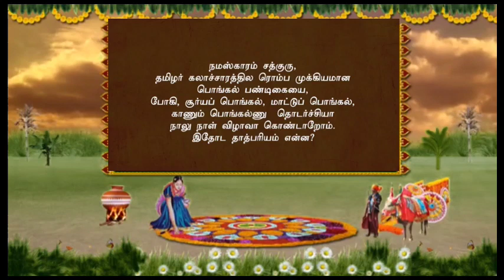பொங்கலுக்கு 4 நாள் கொண்டாட்டம் எதற்கு |sadhguru vision